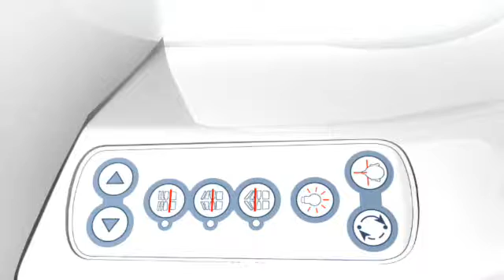SmartNav Positioning Movies